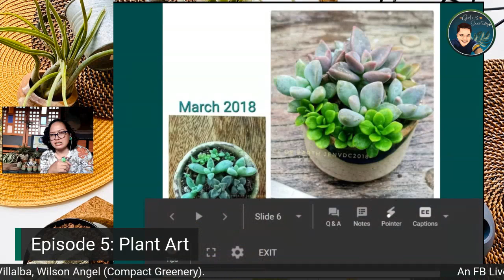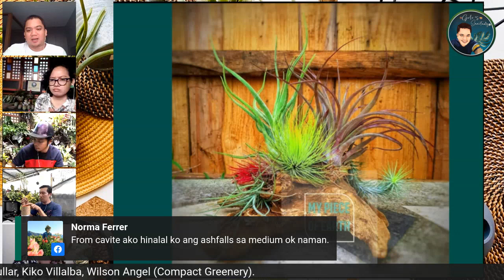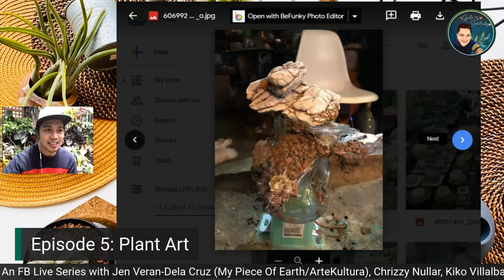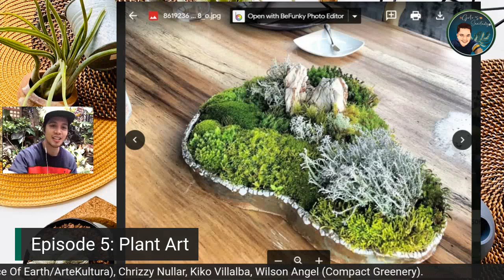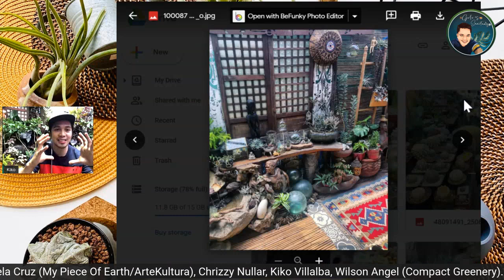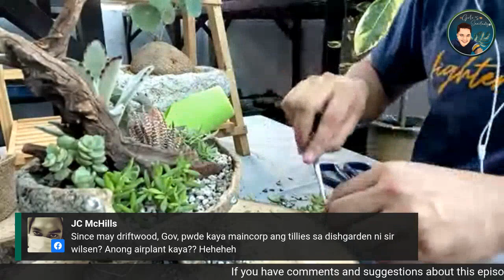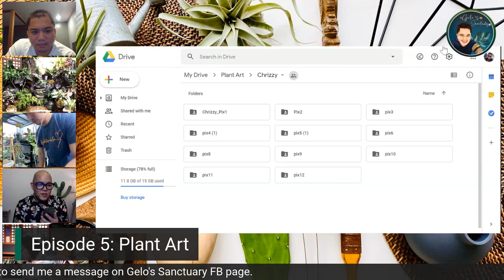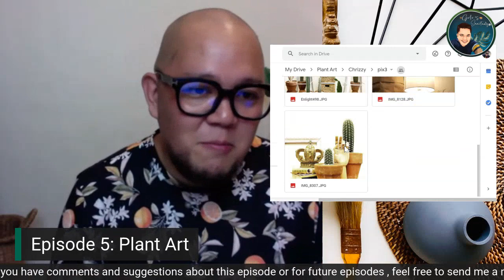FB Live Series Ep. 05 - Plant Art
Artsy fartsy much? Make the most of your idle time and bring out that artist in you!

Catch these awesome bunch of artist and learn different ways on how to create art with your plants! Be it dish garden, plant staging, pottery, photography, and many more ways, we got you covered!

I am joined by my artist friends, please follow them on social media!

Kiko Adarayan Villalba - follow his personal account for his plant and pottery post.